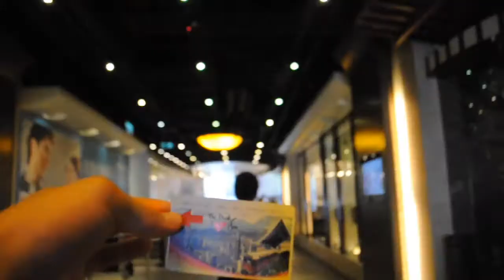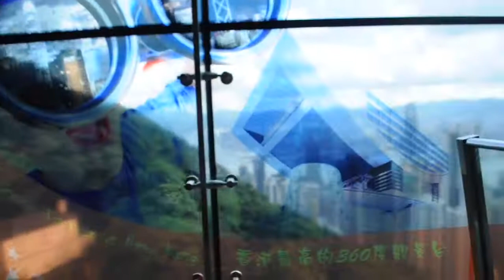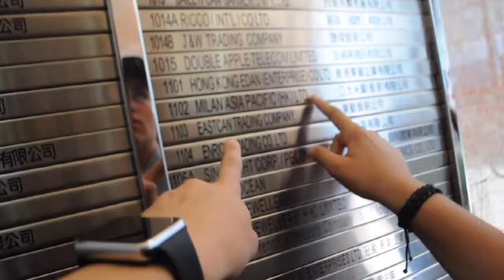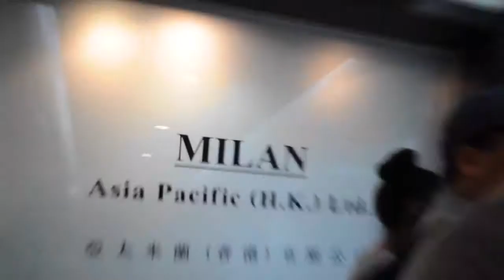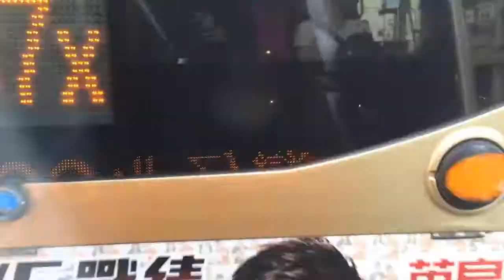China Vlog 10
Here is ten, the last of them in order. I may post the two from Shanghai someday, and I'm thinking about blogging here in Iceland.